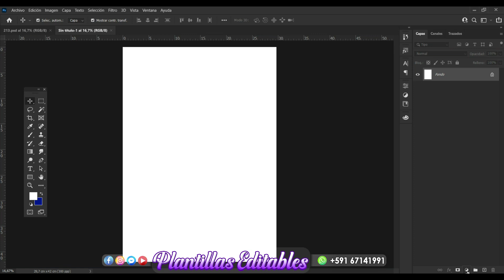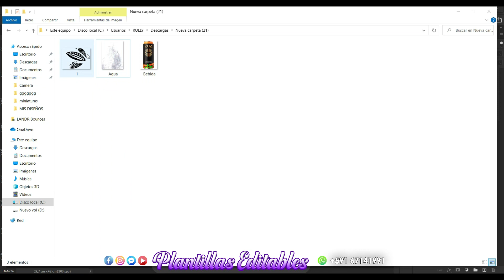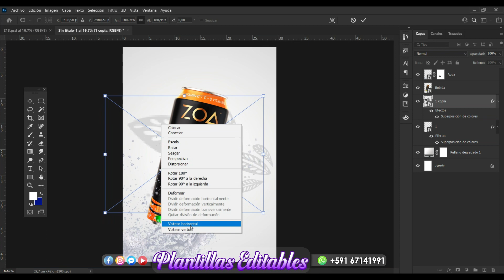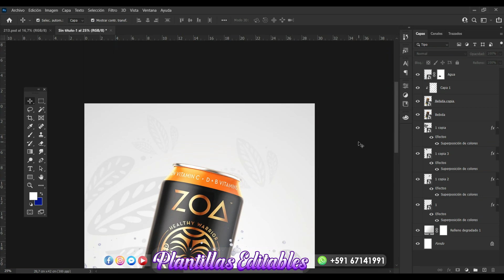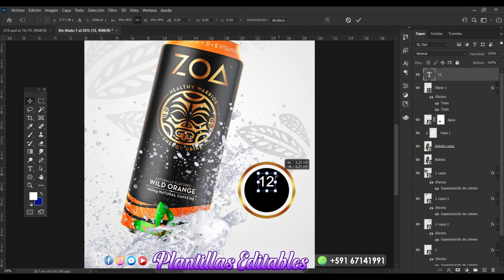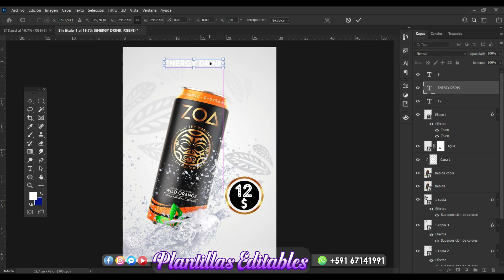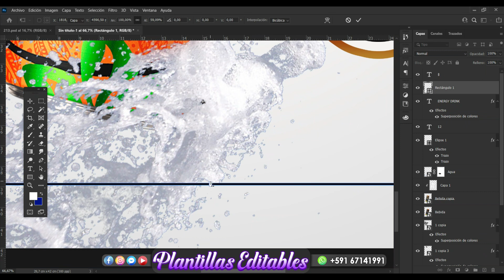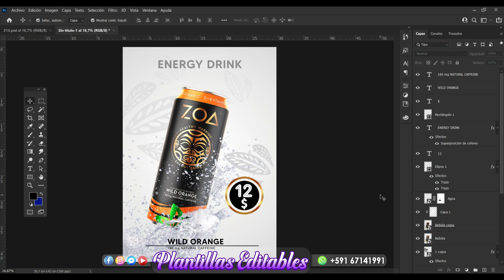Photoshop Tutorial | Anuncio Publicitario de Bebida Energizante | How to Create an Energy Drink Ad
» Autor: Rolly R. Mamani Mamani «
Derechos de Autores Reservados en:
ROLLY PRODUCCIONES
Edición de Audio y Video ROLLY PRODUCCIONES

▓▓▒▒▒░ MATERIALES ░▒▒▒▓▓

▓▓▒▒▒░ CONTENIDO EN NUESTRA CANAL ░▒▒▒▓▓

► 1.- Tutoriales de Photoshop
► 2.- Tutoriales de Teclado
► 3.- Lugares Turísticos
► 2.- Alabanzas